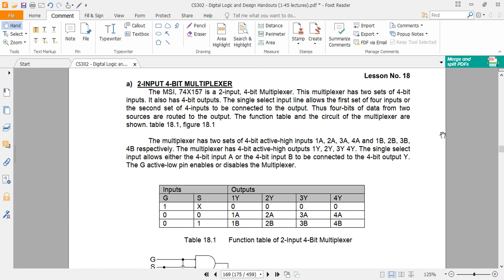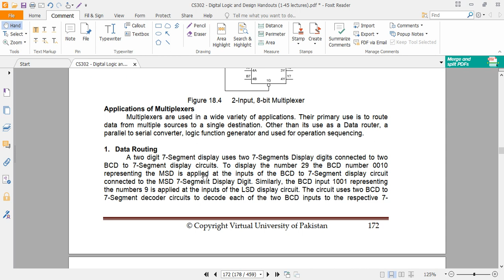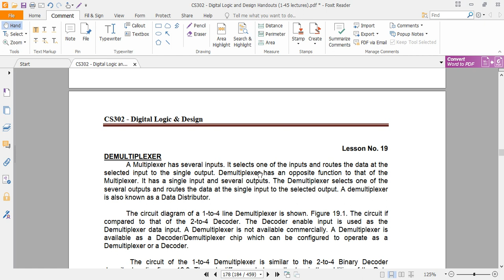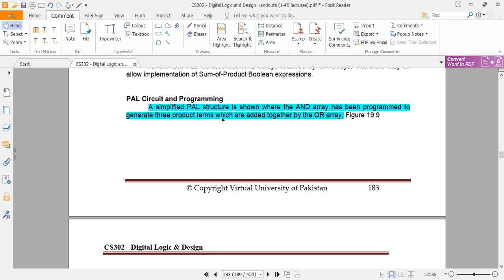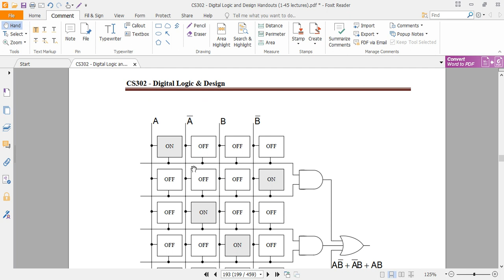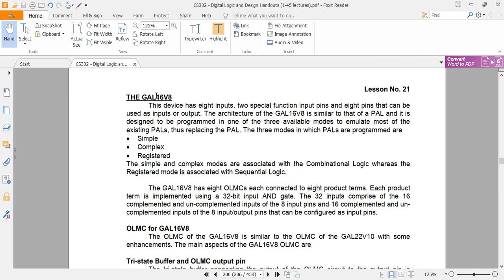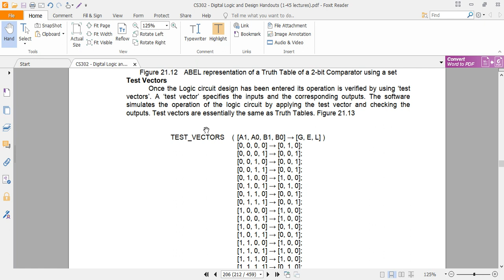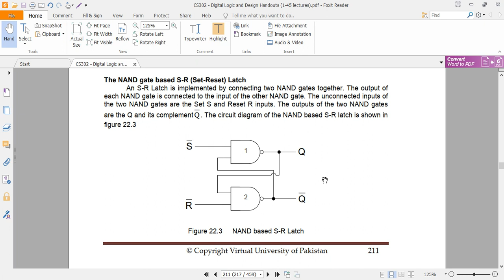overview of lecture 18 to 22 short for midterm cs302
in this video, we will see the overview of lectures 18 to 22 of cs302 for the midterm.